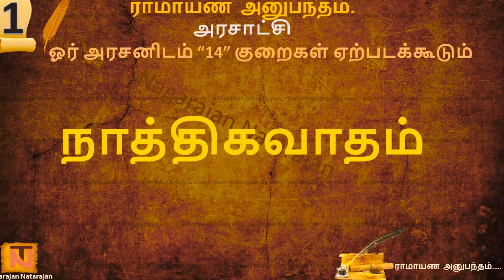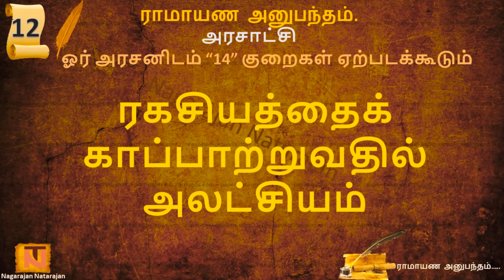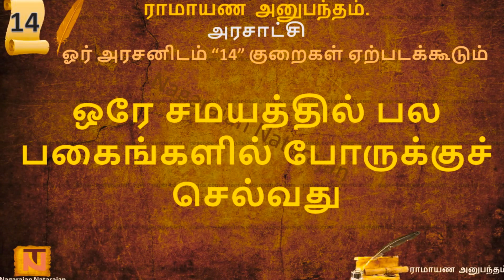ராமாயண அனுபந்தம் தத்துவங்களின் தொகுப்பு _ ஓர் அரசனிடம் 14 குறைகள் ஏற்படக்கூடும்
Why is Ramayana important?
The Ramayana was an important influence on later Sanskrit poetry and Hindu life and culture. ... Its most important moral influence was the importance of virtue, in the life of a citizen and in the ideals of the formation of a state or of a functioning society.
The Ramayana is one of the great epics of India. ...
The name Ramayana is a tatpurusha compound of Rāma and ayana, translating to "Rama's Journey". The Ramayana consists of 24,000 verses in seven books and 500 cantos, and tells the story of Rama, whose wife Sita is abducted by the king of Sri Lanka, Ravan.

That's a terrific zero cost way to support us. In addition, please like to us on Instagram. In addition. Thank you for your time and attention today, And last, but certainly not least, thank you for your interest in science.

Please note that The Nagarajan Natarajan Podcast is distinct from Nagarajan’s Research and Engineering roles.